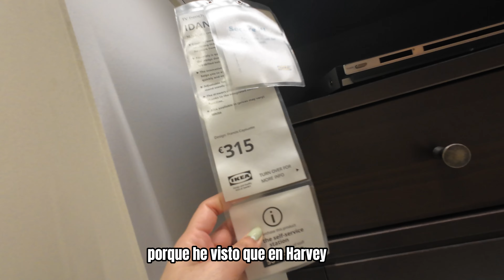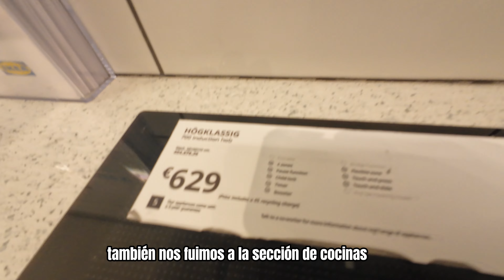Vlog en Ikea Irlanda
Hola, les muestro un dia en Ikea, comparando precios y diseños, este Ikea esta en Dublin Irlanda.
Espero pronto mudarme a un nuevo lugar propio, y contarles mas acerca de esa aventura.